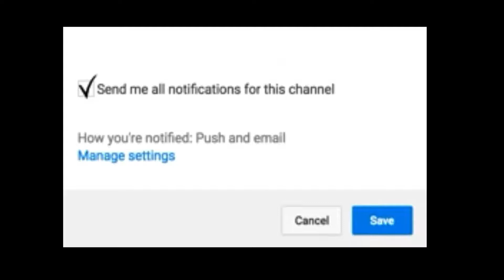Episode 7 - Living With Brian: Brians 46th Birthday! + Happy Hanukkah!